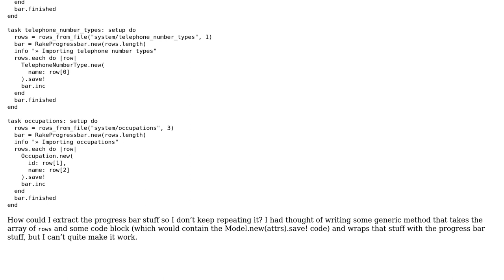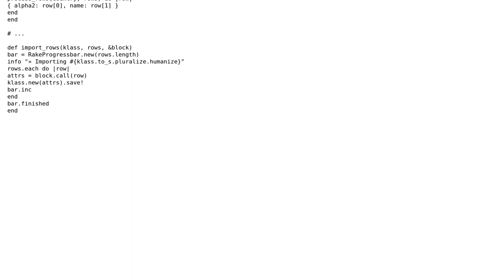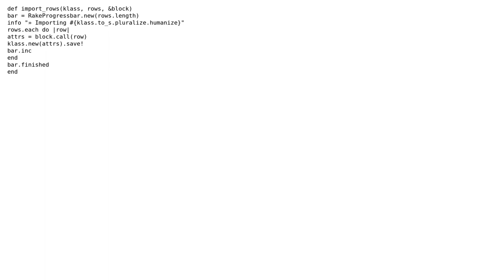Code Review: Modify a method on the fly in Ruby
With thanks & praise to God, and with thanks to the many people who have made this project possible! | Content (except music & images) licensed under CC BY-SA | Music | Images & others | With thanks to user Jezen Thomas user Flambino user 200_success and the Stack Exchange Network Trademarks are property of their respective owners. You are responsible for your own actions.